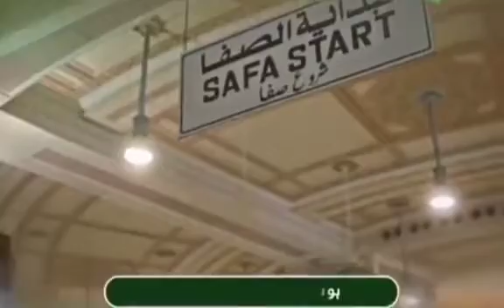عمرہ کا مسنون طریقہ و ممنوعات#الحرمين_الشريفين#مناسك_الحج_والعمرة#explore#status#religion#subscribe